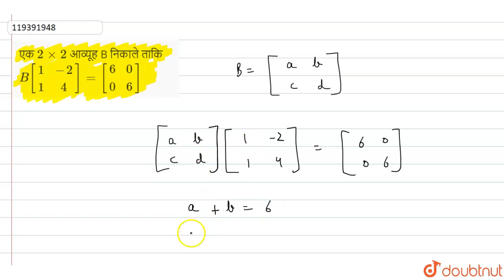एक 2 xx 2 आव्यूह B निकाले ताकि B [(1,-2),(1,4)]=[(6,0),(0,6)] | 12 | MATHS | KC SINHA ...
एक 2 xx 2 आव्यूह B निकाले ताकि B [(1,-2),(1,4)]=[(6,0),(0,6)]
Class: 12
Subject: MATHS
Chapter: आव्यूह
Board:Bihar Board

👉 Have Any Query? Ask Us.